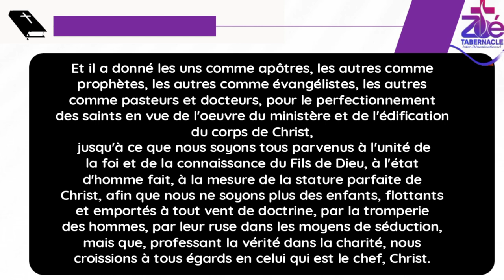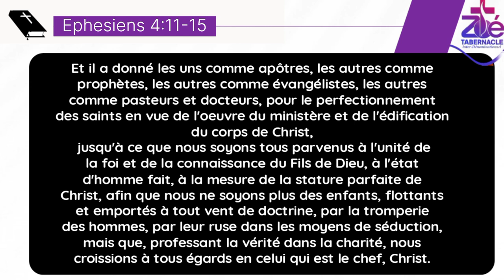LA PUISSANCE D'UN MINISTÈRE | Pasteur Brice MIKOUNDZA